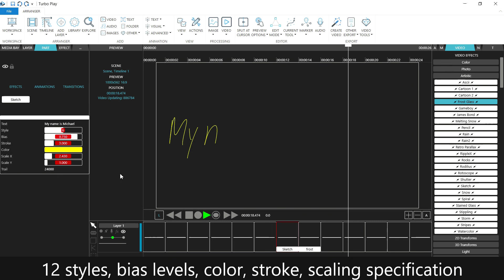Turbo Play Handwriting features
All in one video and audio editor